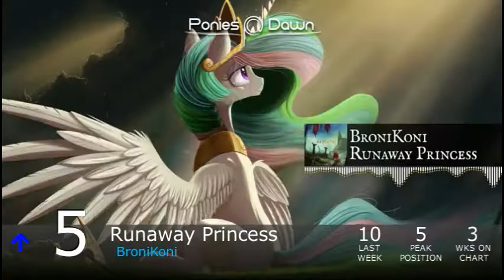Equestrian Trot 100 - 5/26/2018 (Week 27/53)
Biggest Jump: Cutie-H Equestria / Andy Feelin' ft. Velvet R. Wings (+33)
Biggest Fall: Defpon-1 / Noizepon (-37)

Debuts:
Miran Dan / Nicolas Dominique (#96)
Caelestus Carmine / Etherium Apex (#94)
Nature's Weapon / Reverbrony (#93)
Only One / TCB (#81)
Time To Be Awesome / NeverLastStanding (#71)
Jaak-Jakki Dance / Elias Frost (#69)
Cold / ertrii ft. FritzyBeat (#65)
Button Smash / StrachAttack (#64)
Step! Buck! Leap! Touch! / Mane In Green (#60)
Smile Song For Ella / AshleyH (#30)
The Outdoors / UndreamedPanic (#28)
Celestial Dance / John Kenza (#27)
Tetrahedral Memoir / Seventh Element (#22)
Nowhere / Vylet Pony (#19)
Have Here / loophoof & NeverLastStanding (#12)
One Small Thing / JoinedTheHerd (#10)
Hope / Jyc Row (#8)